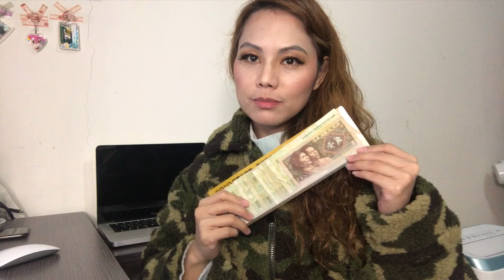Ayuda is Life HAHAHA!! May Bayad ang Ayuda sa Taiwan?